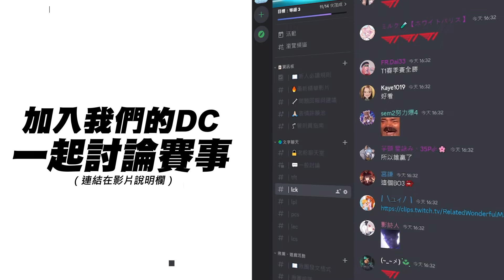GEN vs DK 猛！ShowMaker阿璃決意開秀！疊書25層疊滿超神Carry！Game 2 | 2024 LCK春季季後賽